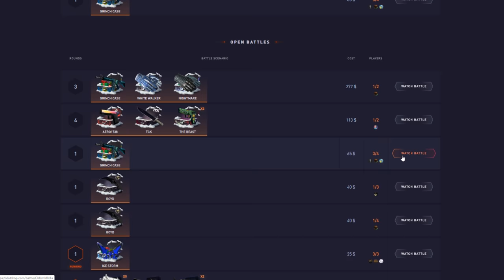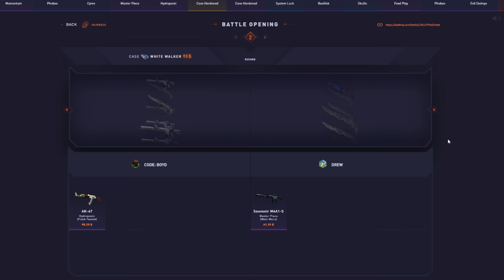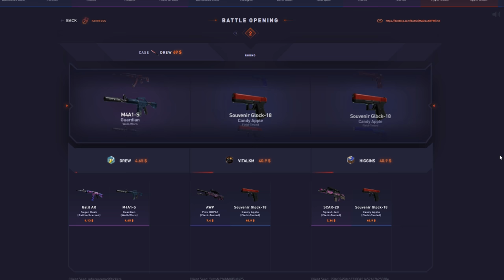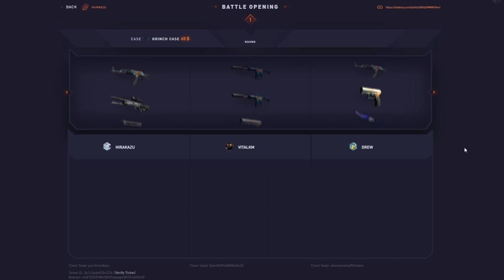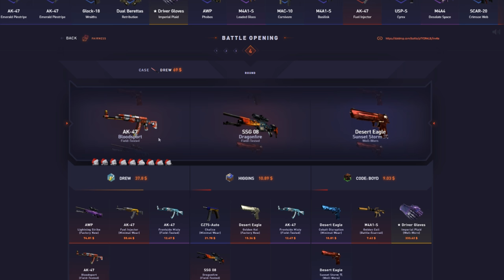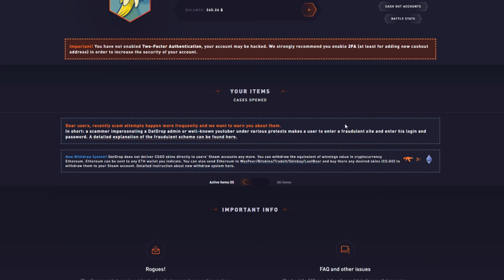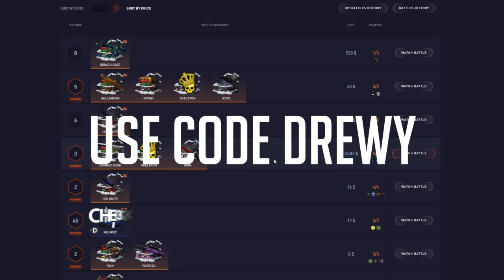HUGE $750 BATTLE WIN!